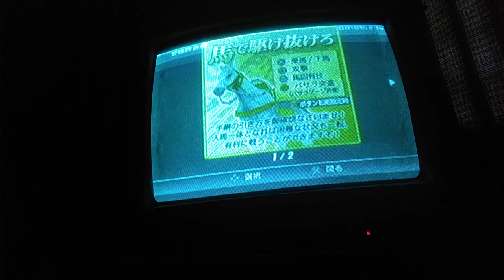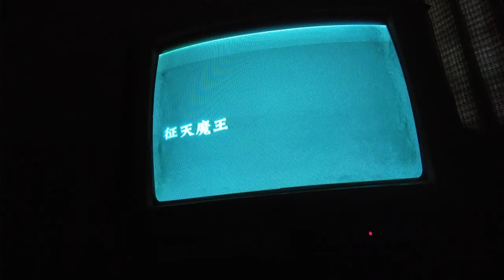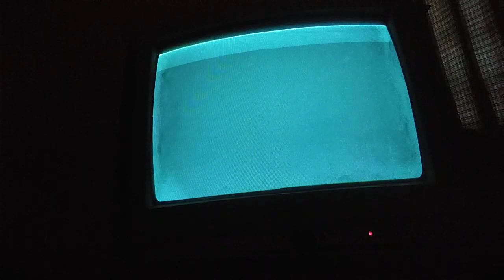basara 2 heroes free battle mode oda nobunaga difficulty hard chapter 4 (2/2)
oda nobunaga Vs takeda shingen Dan sanada yukimura
difficulty : hard